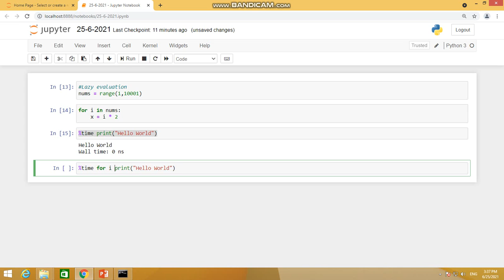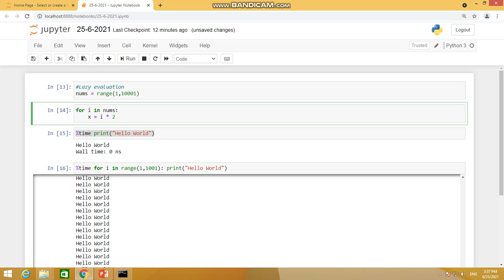70. Magical commands of jupyter notebook